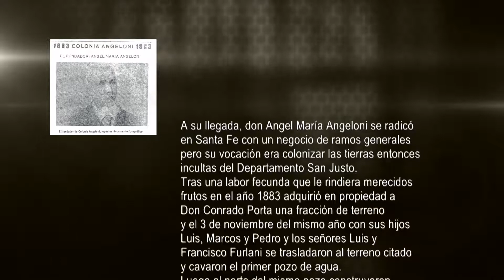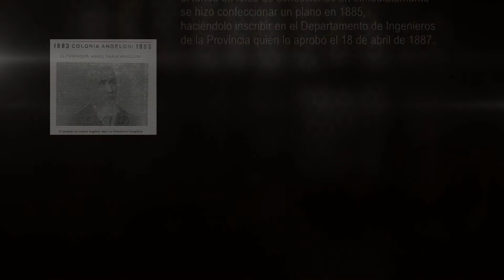Inicios de Comuna Angeloni